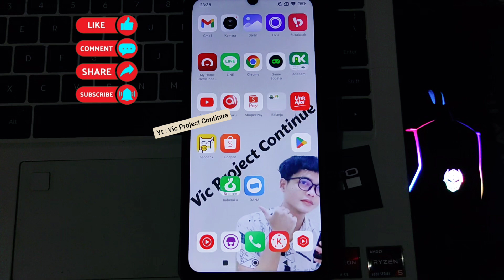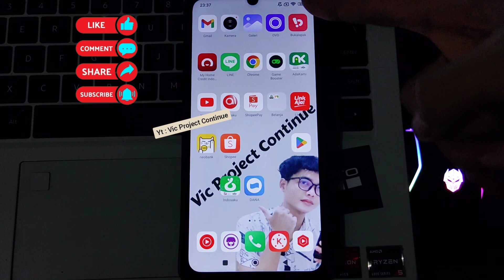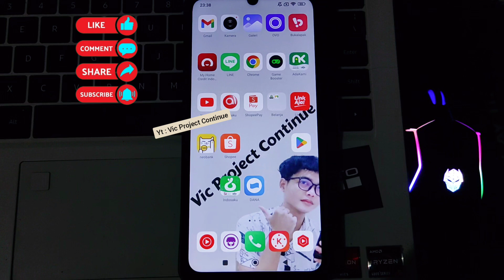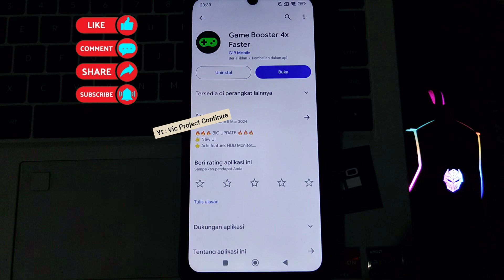Cara Aktifkan Mode Game di Hp Xiaomi Redmi 13C